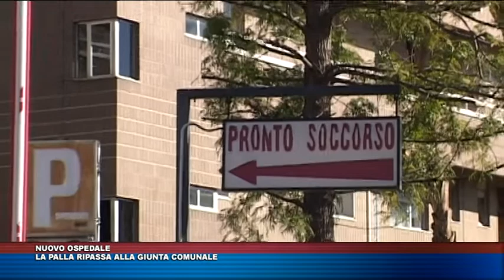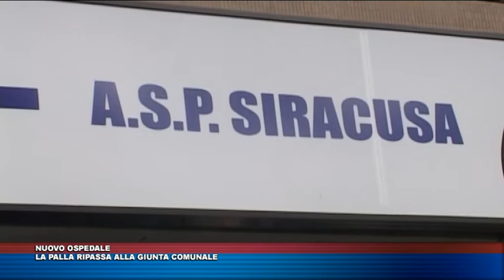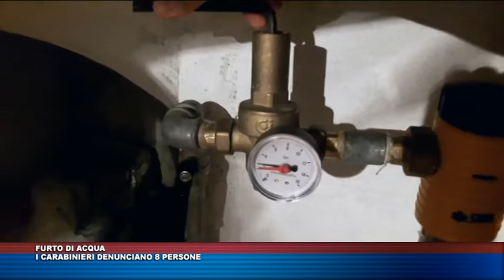TG TRIS DEL 23 AGOSTO 2018